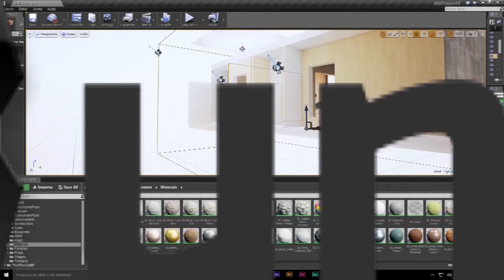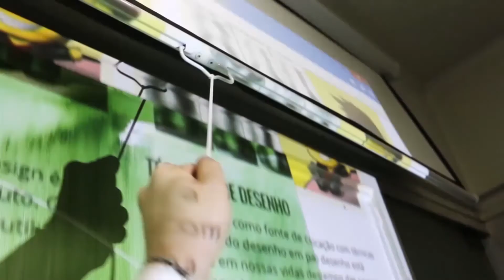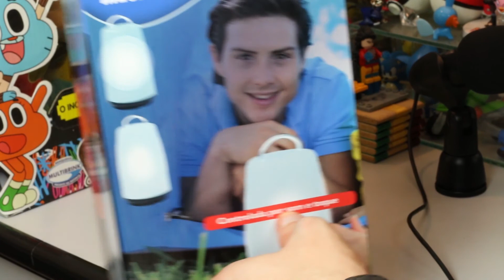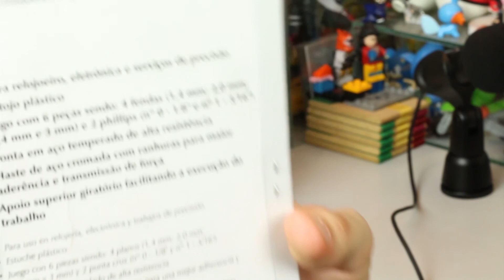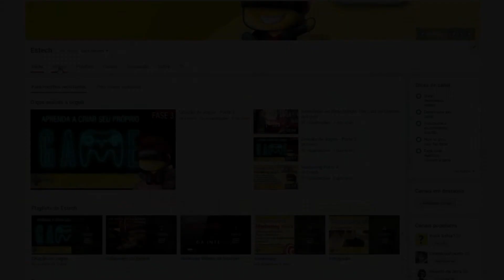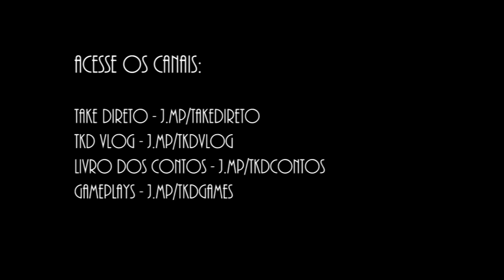Unboxing e Análise Luminária e Gumball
No vídeo de hoje analisaremos os novos brindes do Mc Lanche Feliz, do Mc Donald's, com a temática de O Incrível Mundo de Gumball. Também mostraremos uma luminária que representa uma alternativa barata e interessante para criar efeitos de iluminação em fotos e vídeos.